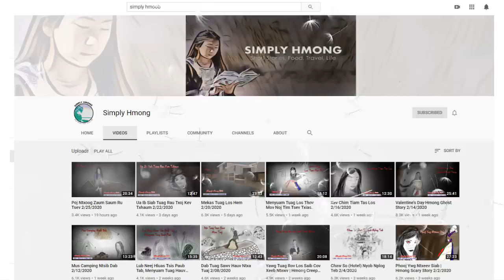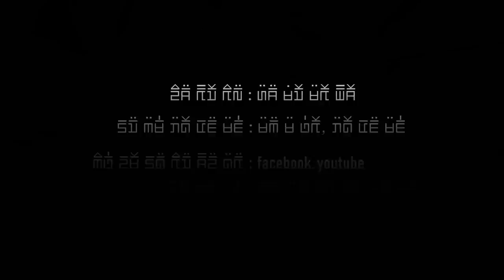dab hais hmoob - 0222 - phis nyum vais thau nyhuv noj